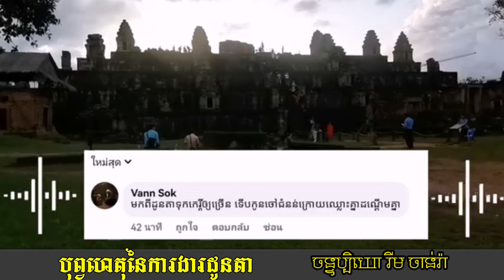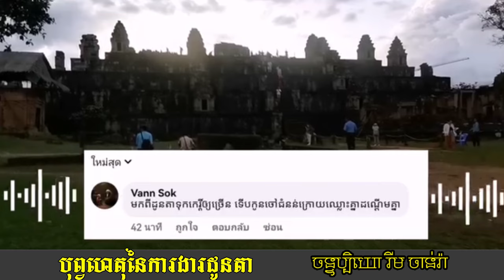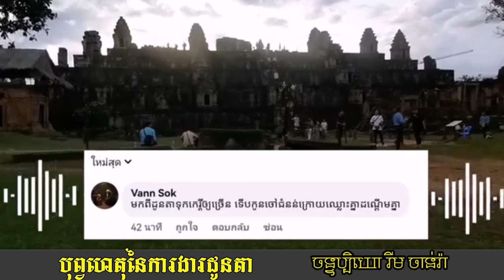បុព្វហេតុនៃការងារដូនតា | Rim Chanra Dharma talk 13-Nov-2023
បុព្វហេតុនៃការងារដូនតា
-តើអ្វីជាភាពអស្ចារ្យ?

-វិទ្យាសាស្ត្រអប់រំបែបសង្គម

-ព្រះអាស៊ី ព្រះអឺរ៉ុប

-ទឹកសម្បថ៍គ្មានន័យ

-ចោរ និងអ្នកបះបោកើតចេញពីណា?

-រំលាយអារម្មណ៍ភាពជាខ្ញុំគេ